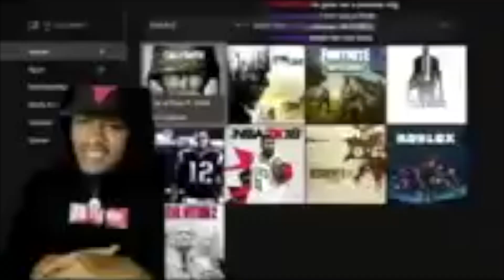WWYD IF YOU SWITCH GENDERS FOR A DAY| PUBLIC INTERVIEW!!!! (MUST WATCH 😂)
We got vlogs, gaming, challenges basically anything.